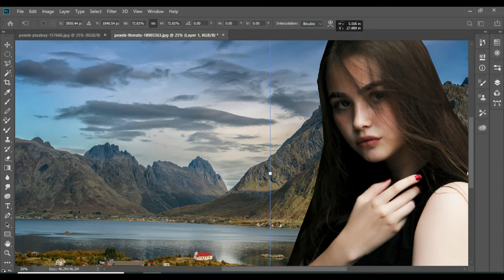Edit M On A Budget: 10 Tips From The Great Depression